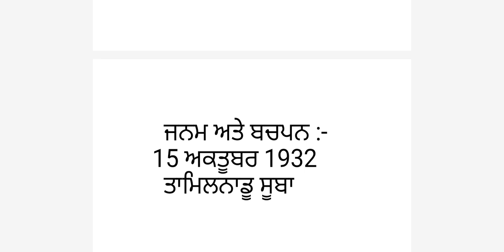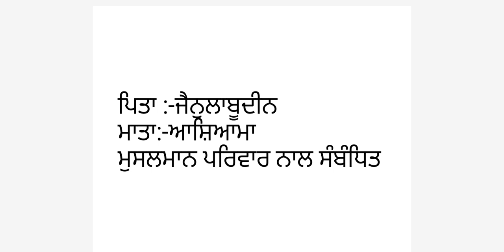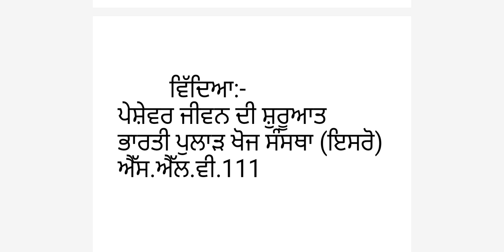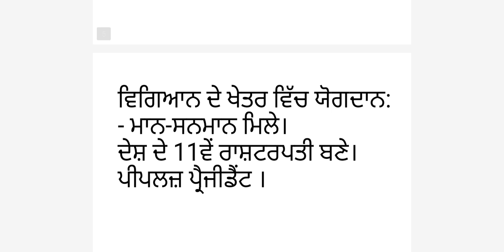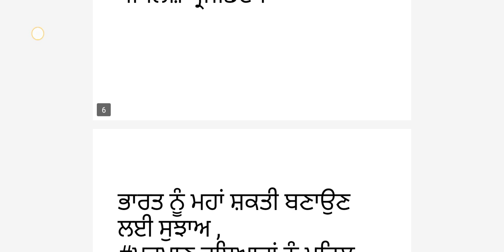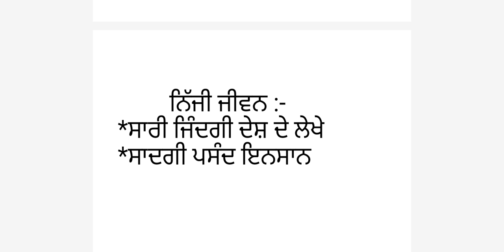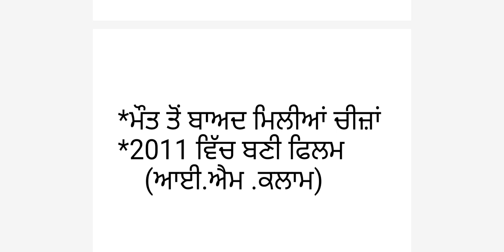Class -X ਅਣਥੱਕ ਵਿਗਿਆਨੀ :- ਡਾ.ਅਬਦੁਲ ਕਲਾਮ (ਜੀਵਨੀ)ਭਾਗ :- 1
By:- Mrs.Kiranpal kaur